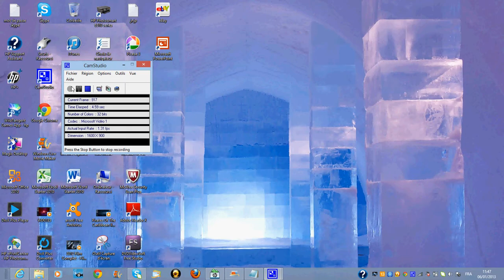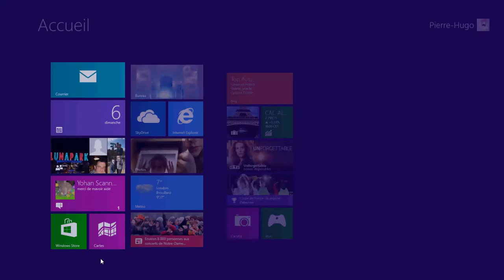(TUTO) comment mettre de la radio sur windows 8